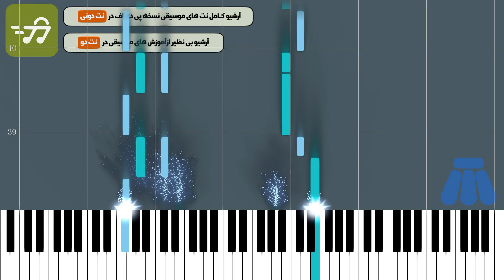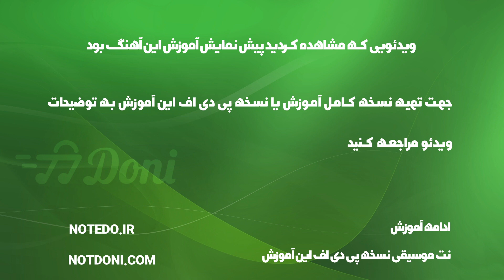آموزش آهنگ خدا همین حوالیه حامد همایون با پیانو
آموزش آهنگ خدا همین حوالیه حامد همایون با پیانو به همراه پی دی اف نت پیانو خدا همین حوالیه حامد همایون

توضیحات
آهنگ ساز : حامد همایون
تنظیم کننده : ترنم عزتی
ساز : پیانو
سطح : متوسط
مدت زمان آموزش : 00:02:56

متن ترانه :
نت پیانو خدا همین حوالیه حامد همایون

آهنگساز : حامد همایون

نکته : جهت سادگی هرچه بیشتر در اجرا متن آهنگ زیر نت های پیانو نوشته شده است نسخه های دیگر نت خدا همین حوالیه حامد همایون برای ساز های دیگر را می توانید از طریق لینک های زیر دریافت کنید

متن آهنگ خدا همین حوالیه حامد همایون

ساز زمانه  کوکه کوک حال منو تو خوبه خوب

پای به پای من بیا دست به دست من بخون

چه حال خوب و سرخوشی پشت به پشت من بده

دلت نلرزه قرصه قرص مشت به مشت من بده

به روزگارمون بخند به خنده ی توعالیه

خیالتم که تخته تخت خدا همین حوالیه

کلمات کلیدی